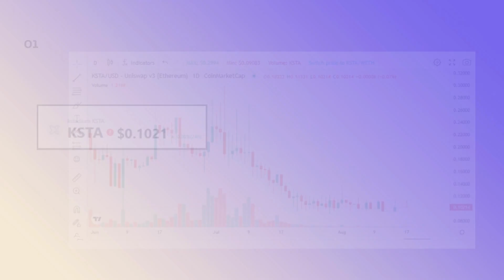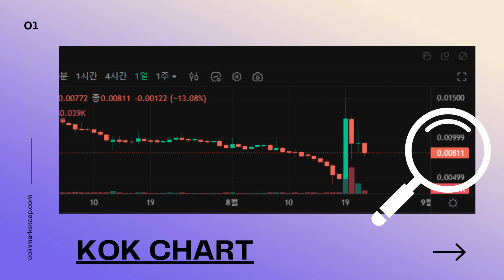🚀 KSTA & KOK 가격 상승 지켜보세요! | Watch the price rise of KSTA and KOK! 💹